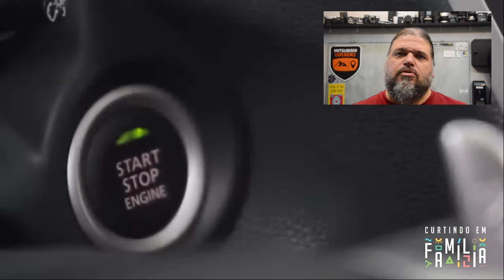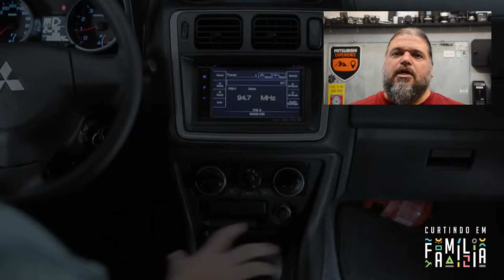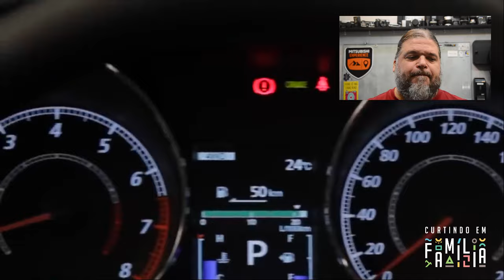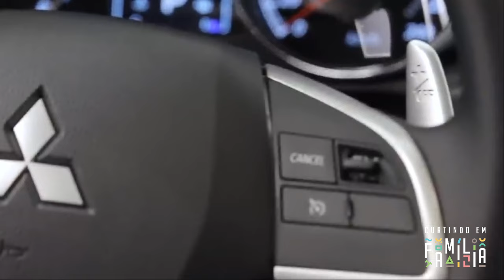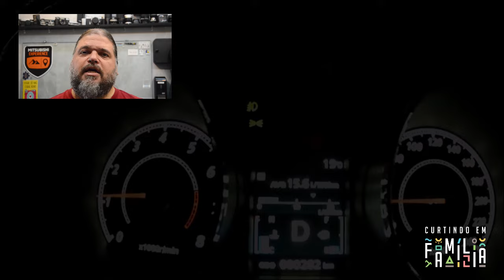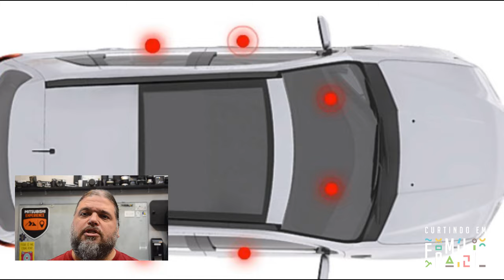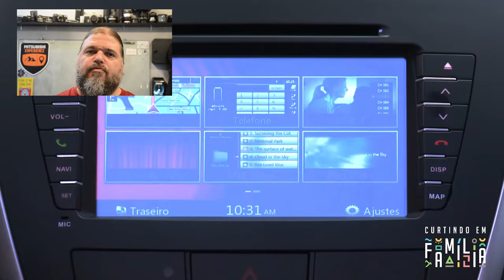Comparativo da Pajero TR4 x ASX, Qual é a Melhor?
Uma troca de idéias sobre dados técnicos e percepções destas duas SUVs pequenas da Maitsubish, ambos sucesso de vendas no Brasil. Que podem ajudara na decisão de compra de quem está na dúvida qual comprar.

00:00 - Inicio - TR4 x ASX Qual é melhor?
00:31 - Detalhes Técnicos dos veículos TR4 e ASX
00:48 - TR4 é mais OffRoas que OnRoad
00:50 - ASX é mais OnRoad que OffRoad
01:07 - TR4 e ASX já forma campeões de grandes Rallis
01:18 - Detalhes Técnicos TR4 e ASX
01:25 - TR4 e ASX o que eles tem de semelhante
03:14 - O que a TR4 tem de melhor?
05:09 - O que a ASX tem de Melhor?
10:51 - Percepções da Experiência com a TR4 e o ASX
13:21 - Resumo Pessoal sobre a TR4 e a ASX
13:50 - Finalização